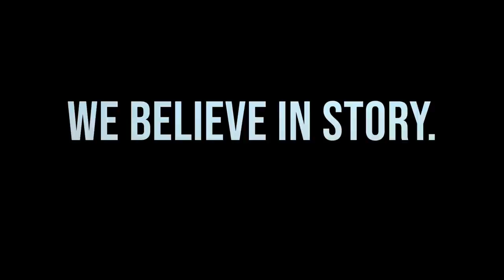Welcome to Radiant Studios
Welcome to Radiant Studios. We are an entertainment company focused on social issues, current events and topics. We are driven by forward-thinking creators exploring relevant ideas and behaviors.